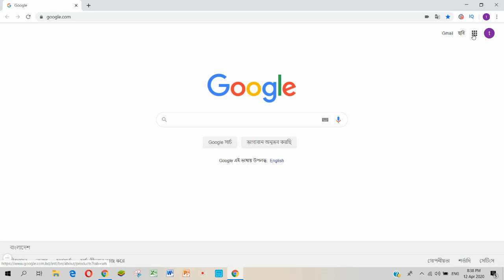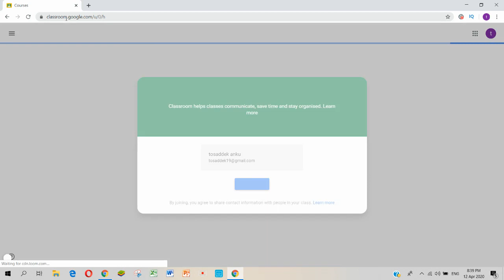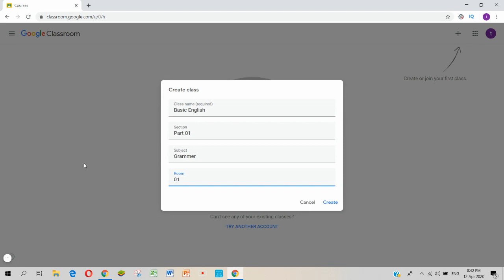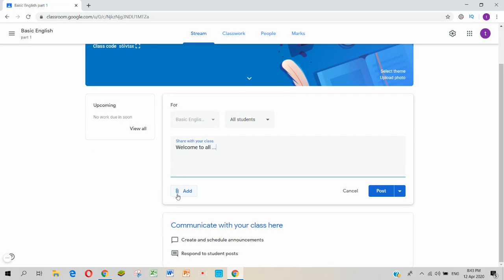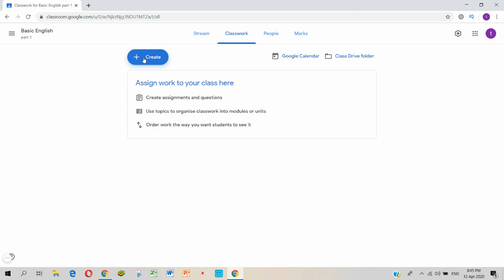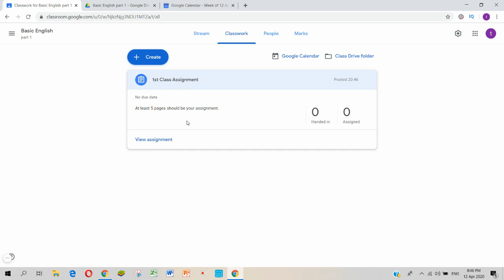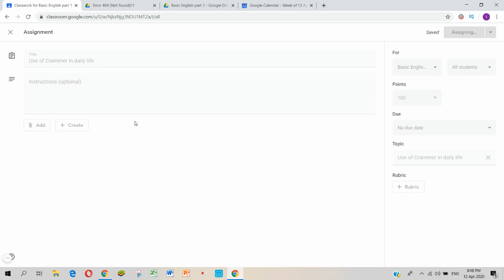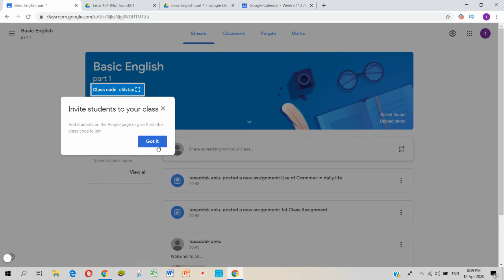Google Classroom - Full Tutorial in Bangla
In this video you will find out what is google class room and how to use google class room.
Here I have showed how to create a new project with tittle and how to attach document , how to share your class, how to invite student and so on.